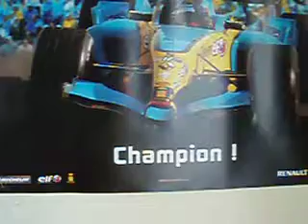Sport to zdrowie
Brak aktywności fizycznej spowoduje że trafisz do nich! Włączamy głośniczki :)